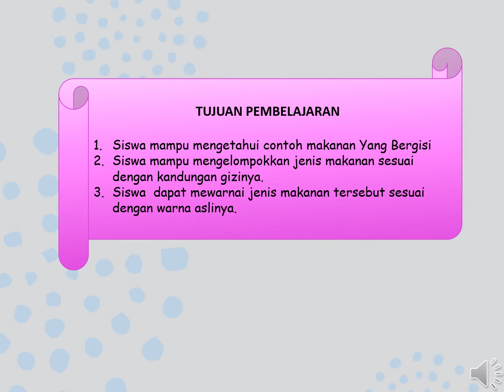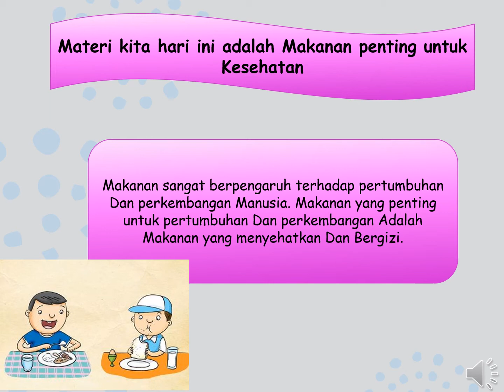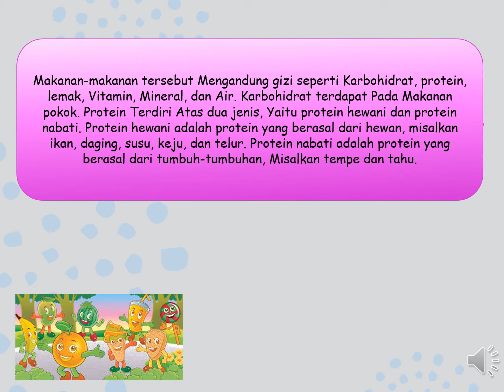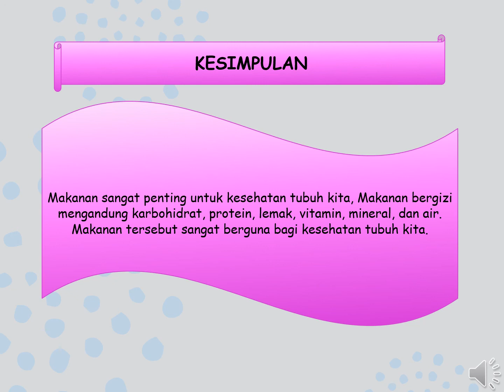Andi Gustriani Guru MI Al Hijrah Kota Bontang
PJJ Pembelajaran Tematik BDK Banjarmasin September 2020